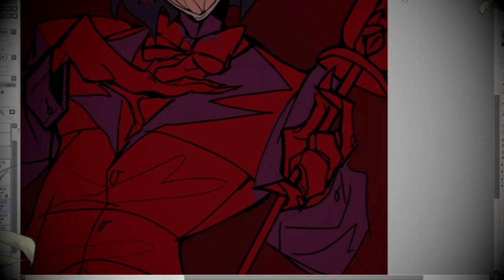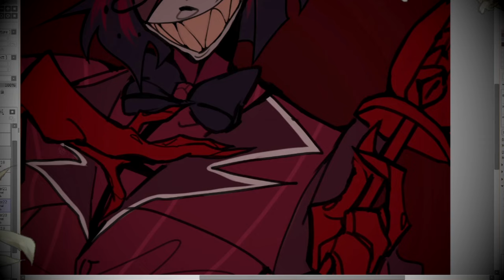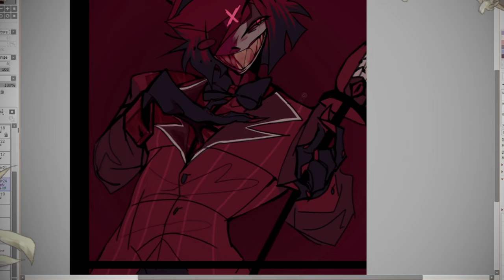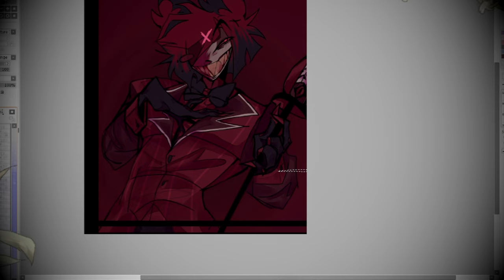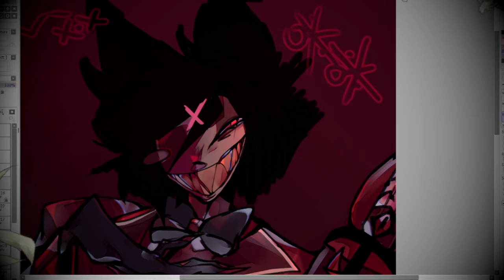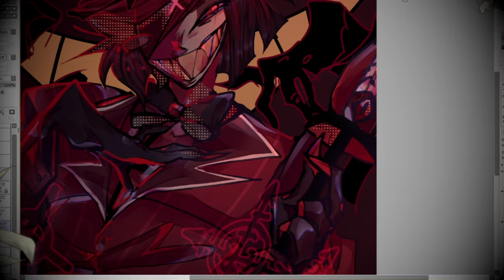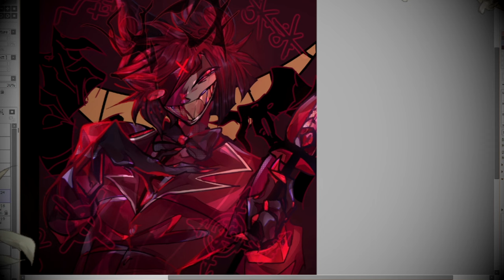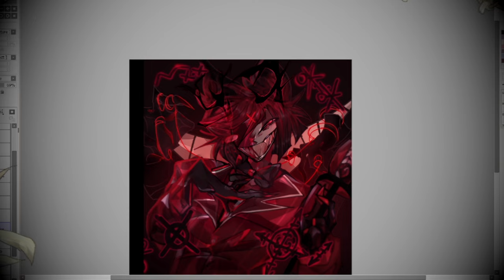Stay Tuned... | Hazbin Hotel Speedpaint